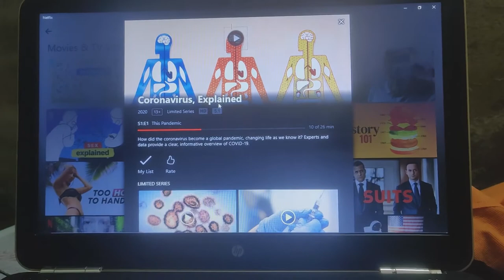Weely Vlogs #1 !!! || Kanak Panchal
Guys I am starting a new series weekly vlogs do support me.